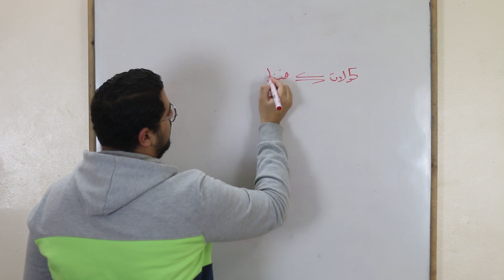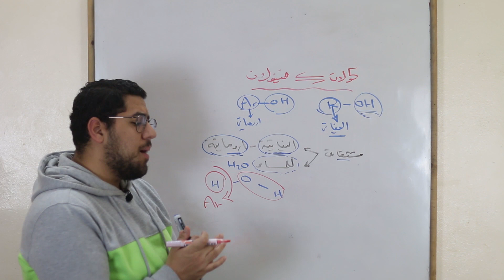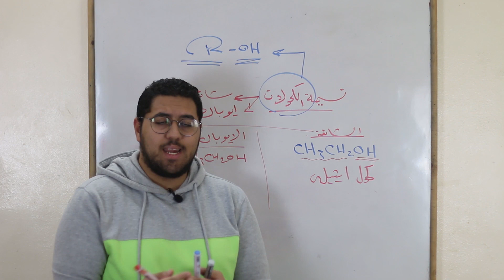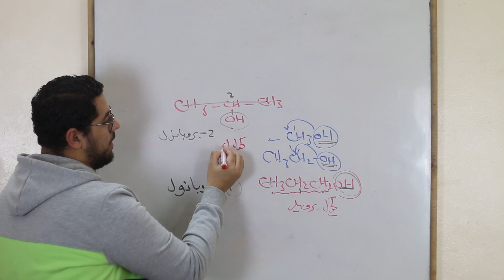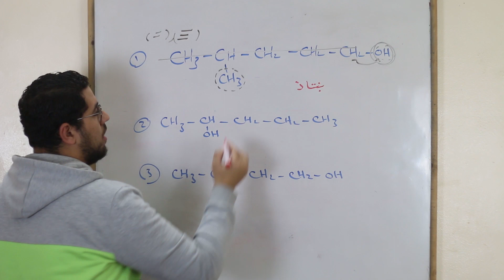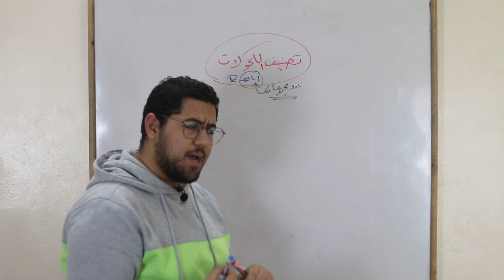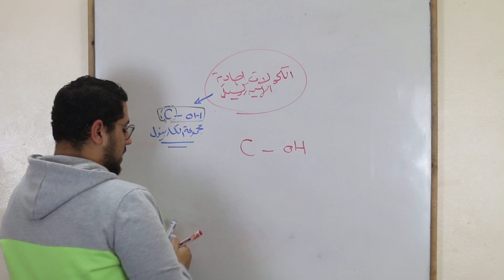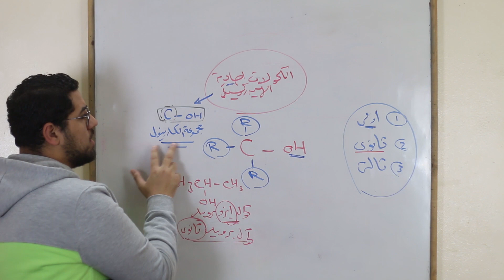مشتقات الهيدروكربونات : تسمية وتصنيف الكحولات